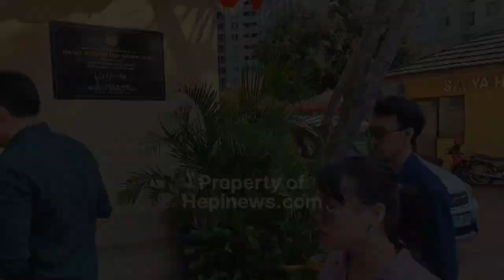REKAN BISNIS ALAMI PEMUKULAN DAN PERAMPASAN, LUKI HAKIM ADUKAN KE PIHAK BERWENANG